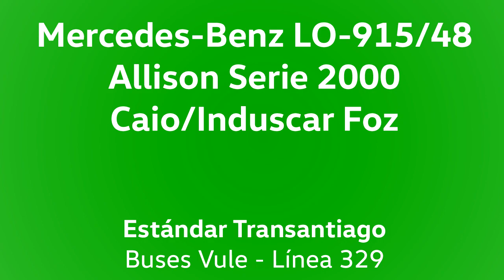Mercedes-Benz LO-915/48 AT - Caio Foz - Minirevisión en Linea 329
Aquí una breve revisión a estos taxibuses configurados a imagen y semejanza a los usados por STP y Las Araucarias. Uno de los últimos lotes de Mercedes LO915 puestos en Transantiago el año 2012.
Andando en la línea 329 hacia Mall Florida Center.

Chasis: Mercedes-Benz LO-915/48
Motor: Mercedes-Benz OM904LA, 152 cv, Euro 3 + Filtro CRT.
Transmisión: Allison Serie 2000
Carrocería: Caio/Induscar Foz
Año: 2012
Dueña: Buses Vule S.A.